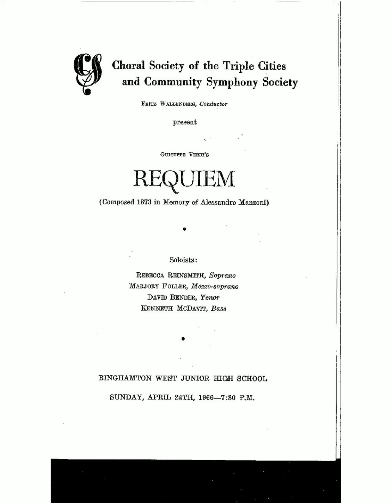Verdi - Requiem - VI. Lux aeterna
Verdi - Requiem
VI. Lux aeterna
April 24, 1966
Binghamton West Junior High School
Guiseppe Verdi's Requiem
Concert Soloists:
     Rebecca Reinsmith, Soprano
     Marjory Fuller, Mezzo-Soprano
     David Bender, Tenor
     Kenneth McDavit, Bass